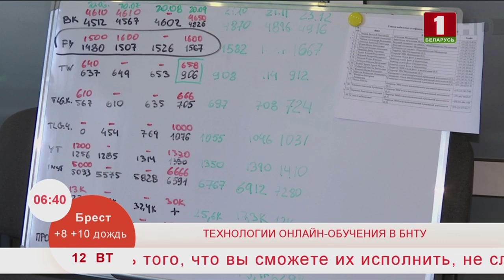Технологии онлайн-обучения в БНТУ. Эфир 12.05.2020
Узнаем, как БНТУ проводит обучение, используя информационно-коммуникационные технологии.